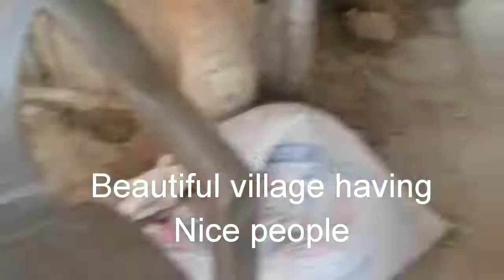Rural india :My Village Jawahi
This video is from my village Bihar. It is situated in North Bihar near indo Nepal border. It is very beautiful place. No pollution no traffic. Mast life hai bhai yaha.